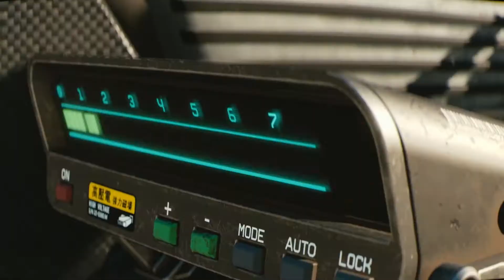Cyberpunk 2077 – Cradles